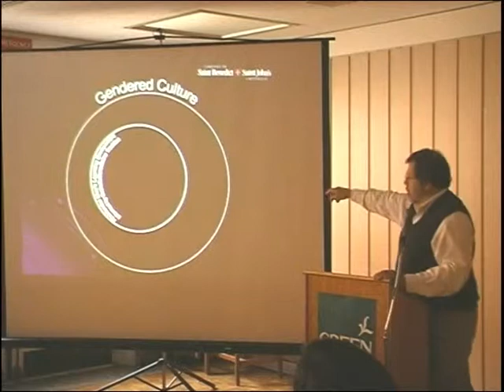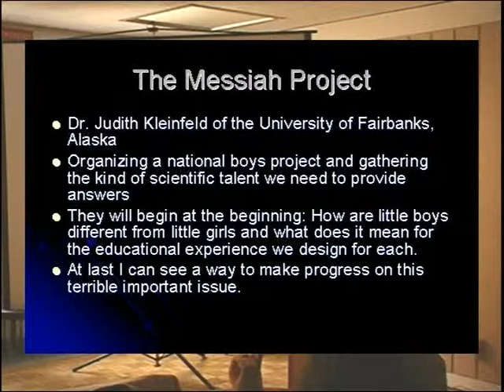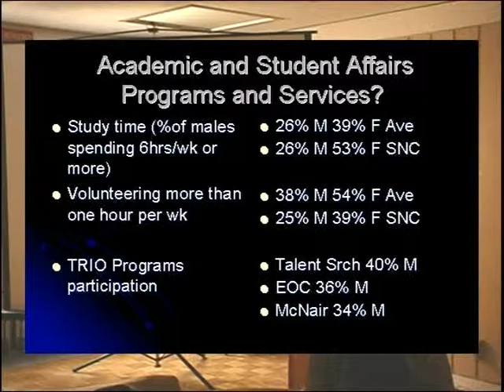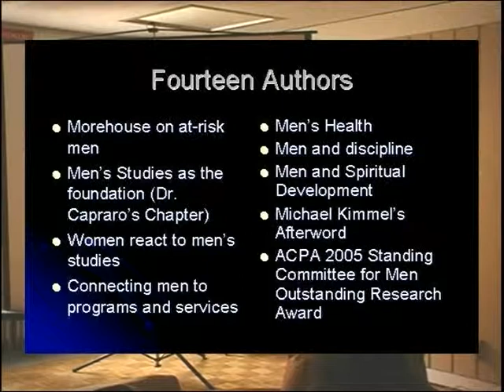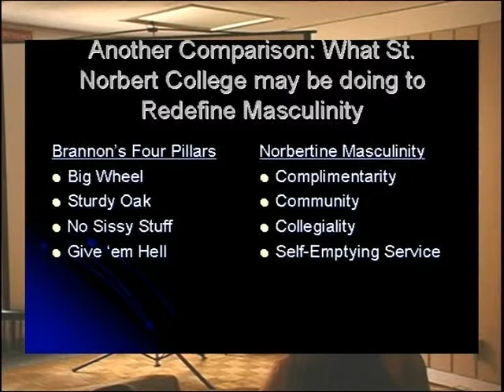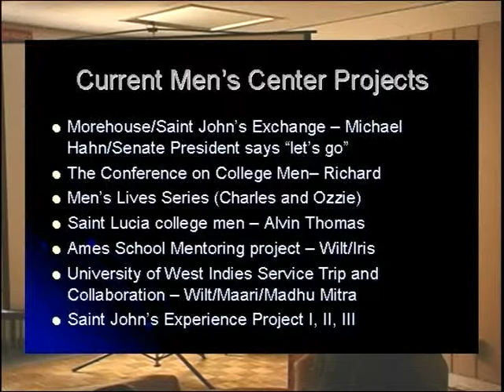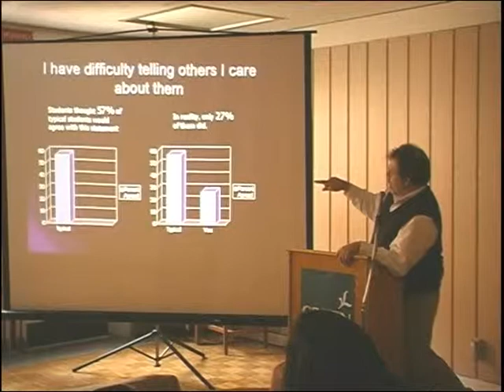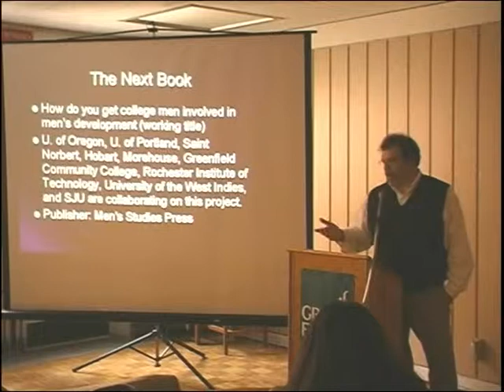College Male Crisis: What's a Man to Do? - Dr. Gar E. Kellom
Dr. Gar E. Kellom, Vice President of Student Development and Director for Men's Leadership and Service at St. John's University in Collegeville, MN presents: "The College Male Crisis: What's a Man to Do?" Dr. Kellom will discuss how a handful of colleges, including GCC, are seeking to improve the educational experience of college men and address men's roles in today's society. Hear how a small group of educators are trying to change the national agenda to help college men succeed in the the classroom and their lives. Intro by Lewis Bosler, Chair of the Men's Initiative Committee.